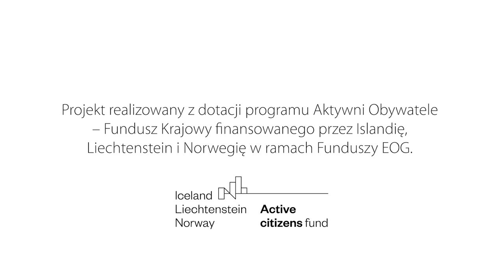Czy w Lublinie będzie mieszkać 620 tys. mieszkańców?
Planiści założyli, że w 2050 roku w Lublinie będzie mieszkać 380 tys. osób. Z prognoz GUS wynika, jednak, że liczba ta wyniesie 265 tys. osób. Co więcej, na uwolnionych pod zabudowę terenach mogłoby ich zamieszkać aż 620 tys! Uchwalone w Lublinie Studium pozwala wybudować 1,5x więcej mieszkań niż jest ich aktualnie!

Jeśli chcesz dowiedzieć się więcej o naszych działaniach, wejdź na stronę